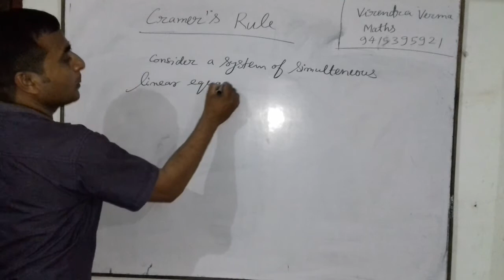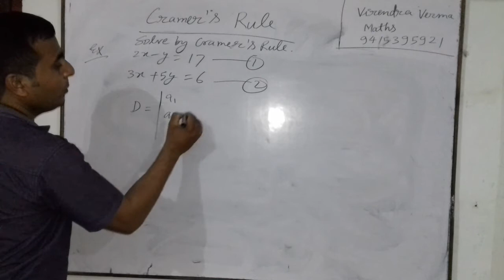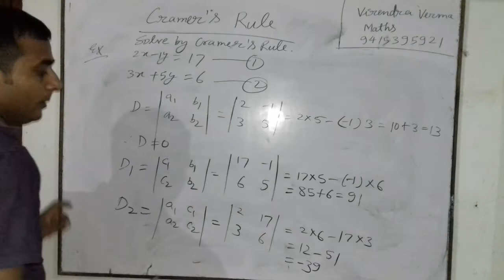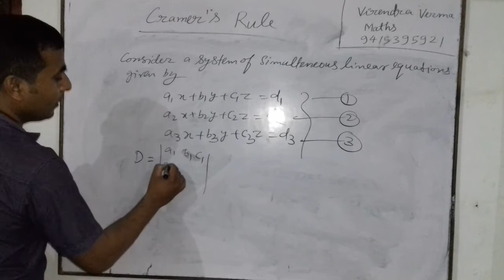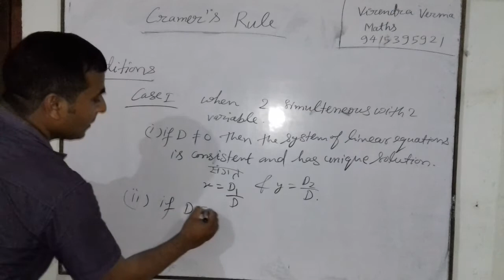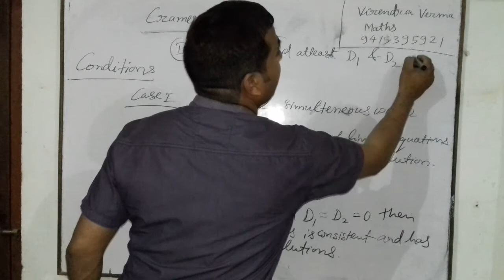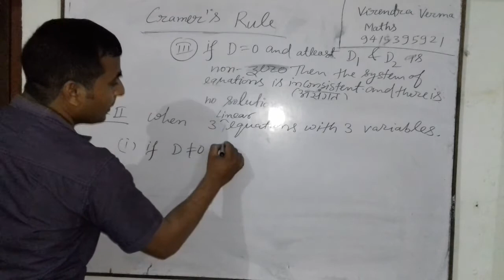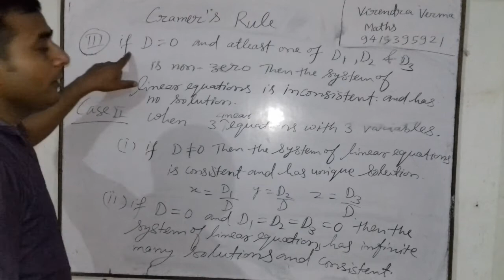Cramer's Rule (Determinants) Maths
For IIT-JEE, Xll & XI